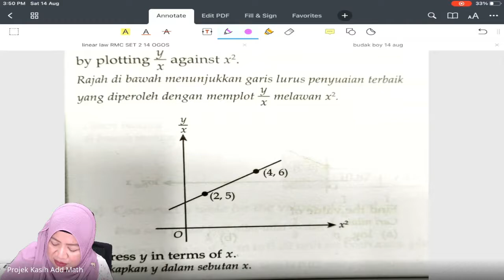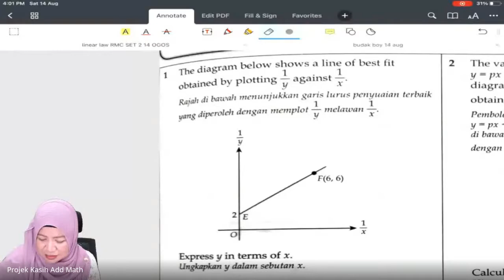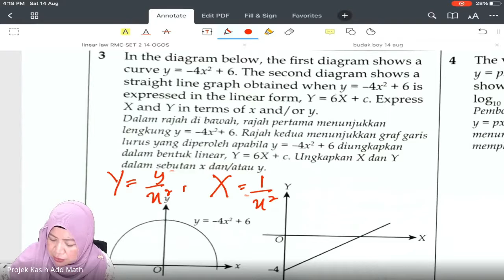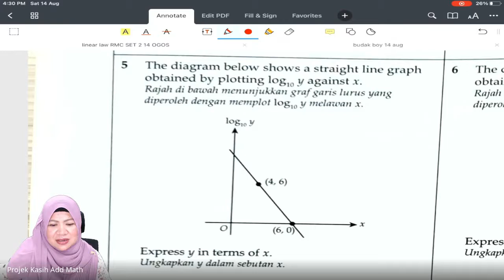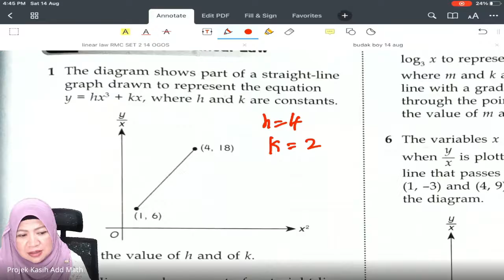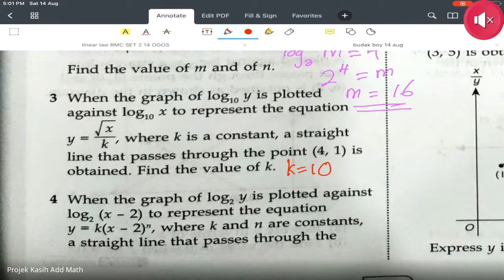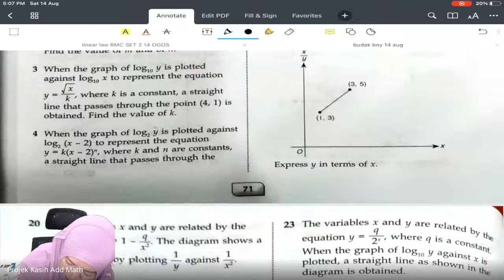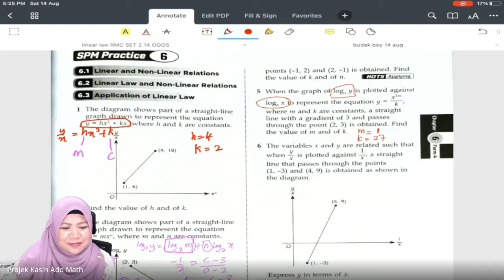Record : Budak Boy A+ : Add Math by Dr Shimie 14 Ogos 2021 (Linear Law)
Topic (Linear Law)